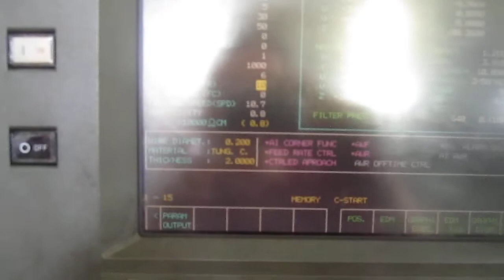Wirecut Fanuc Robocut 1C ( 16W, 1997 )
Mr. Machael
TAT MACHINERY CORP.